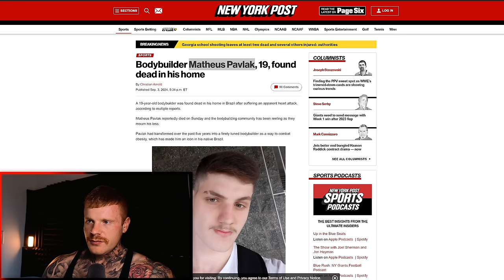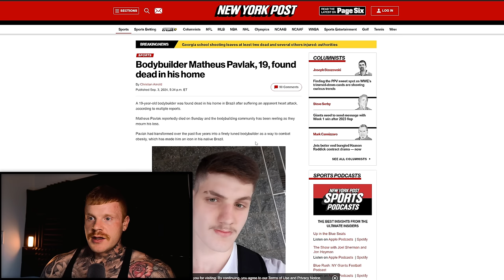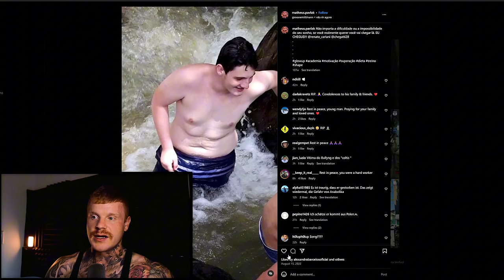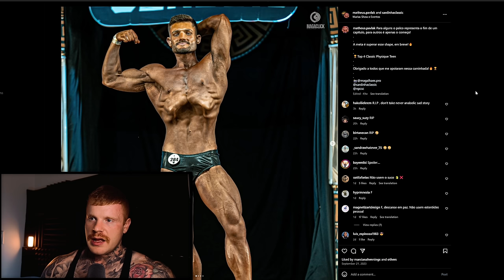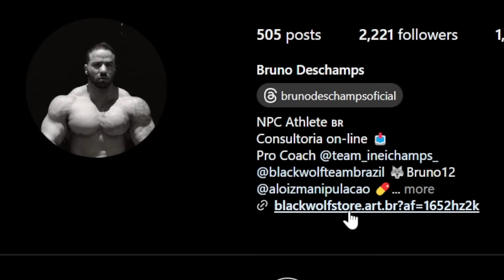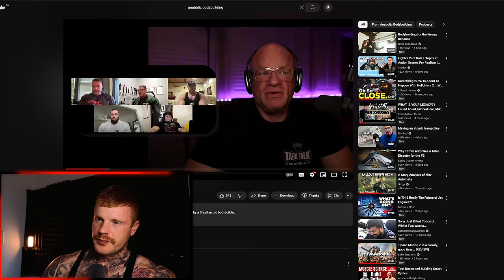19 year old Bodybuilder Has A Heart Attack